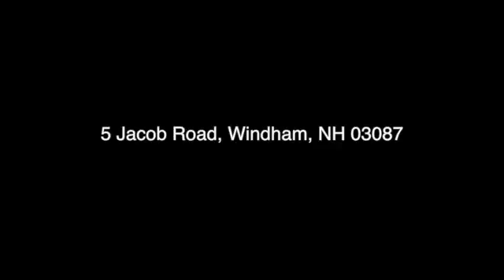5 Jacob Road, Windham NH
Distinctive resale home in Spruce Pond Estates: $569,900